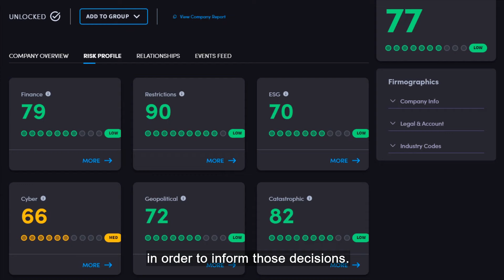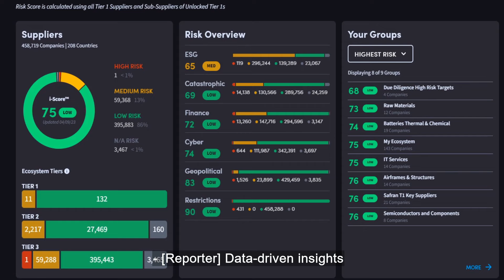Resilient Supply Chains | PwC | CIPS | ITN Business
Pioneering 'Resilient Supply Chains': In the ITN Business programme, PwC explore why the integration of human-led and tech-powered solutions is the path to improved and better outcomes. Watch for transformative insights.